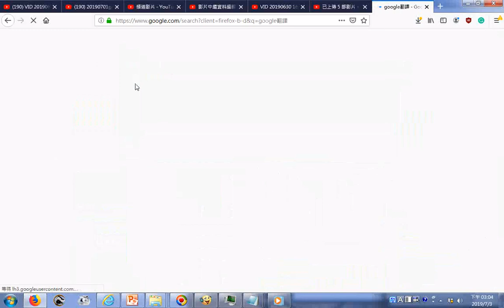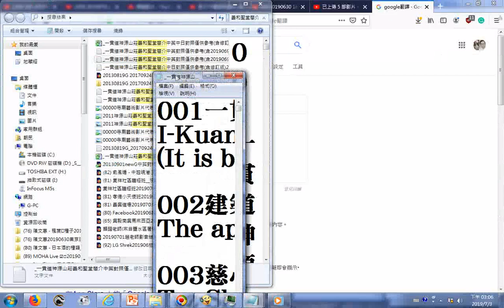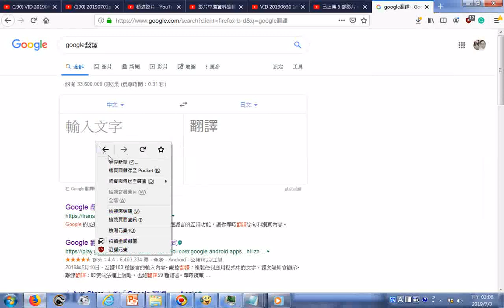20190703探索線上Google翻譯測試翻譯一貫道神源山莊義和聖堂簡介中英對照20130819 txt結果顯示文字超過 3900 個字元的限制